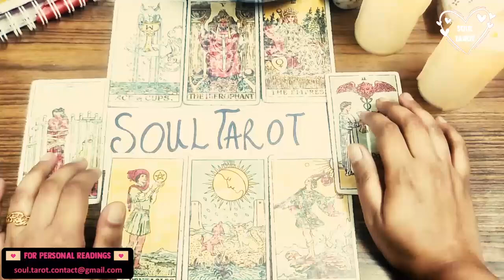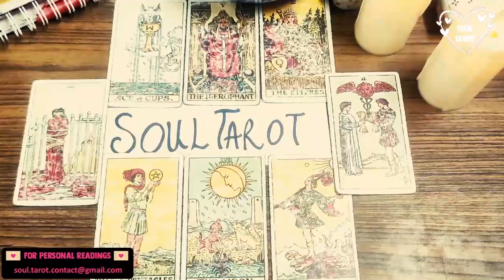CAPRICORN ✨ THEIR CONFESSIONS - “I PUT OTHERS BEFORE U.. NOW I REALIZE YOU’RE ALL I WANT” ☺️💗 MAY